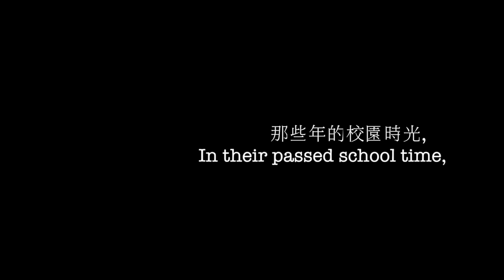3 Motion Fall 2012 Trailer - 青春事兒 It Does Matter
present by THE production
3 Motion Fall 2012
Communication, University of Macau